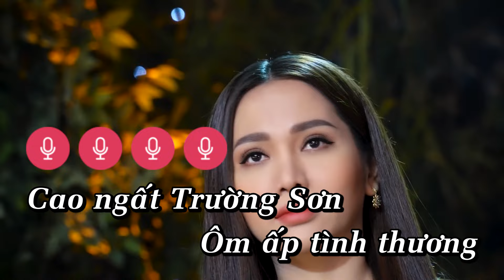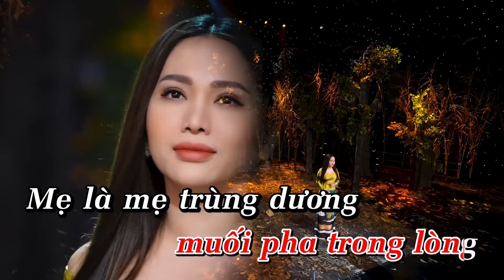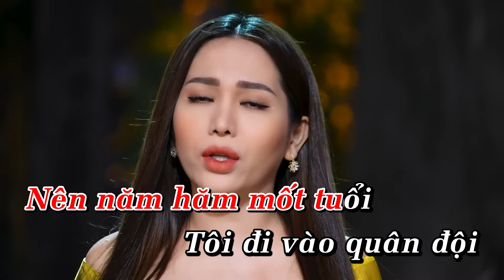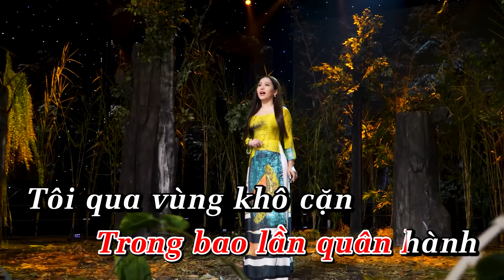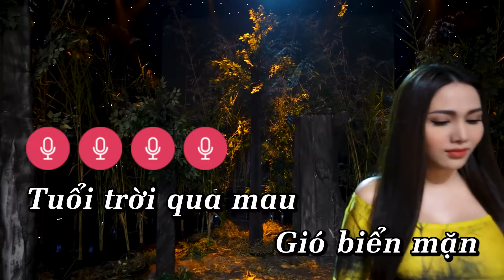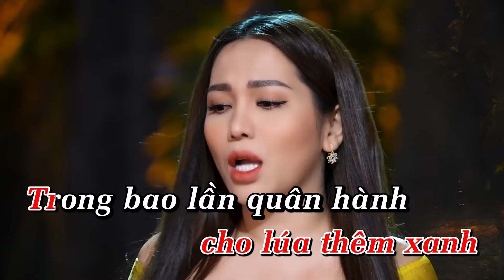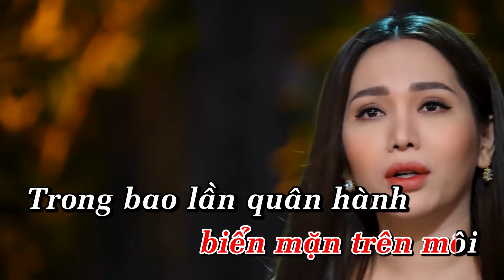Karaoke Biển Mặn - Ngọc Diệu | Beat chất lượng cao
► Powered by Ngoc Dieu Bolero